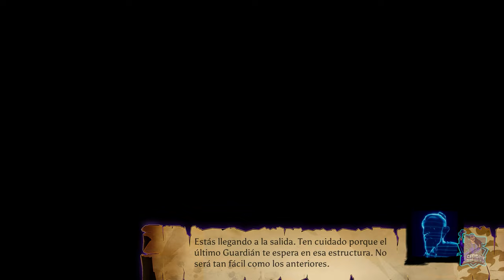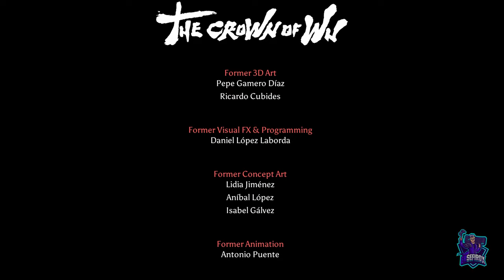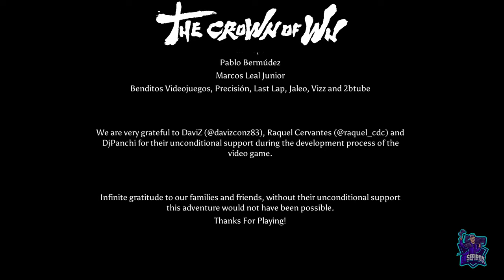THE CROWN OF WU // JUEGO COMPLETO SIN COMENTARIOS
Juego completo sin comentarios
The Crown of Wu